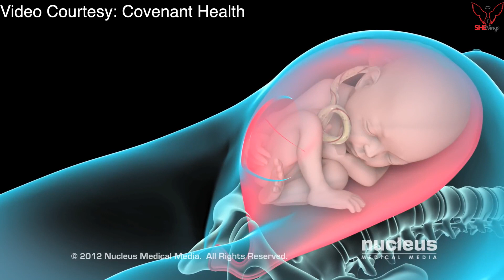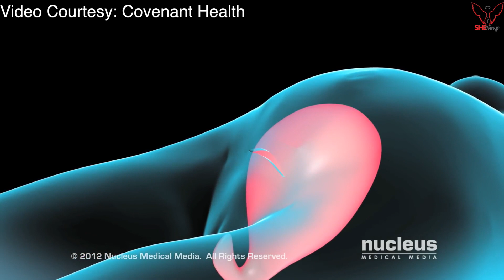Do you want 100% non-cesarean delivery? This BJP MP has a remedy for non-cesarean delivery.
BJP MP Ajay Bhatt during his speech at Homeopathic Centre Council said that if a pregnant woman drinks Garun Ganga stone rubbed water coming from the Joshimath. Her normal or abnormal delivery will be painless and easygoing. By making this statement he ruled out superstition over science.